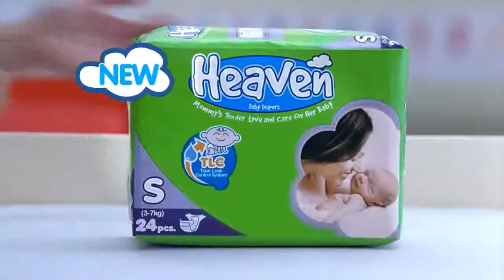Sea Serpent by HooplaKidzTV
HooplaKidzTV funy compilation of the Gazoon family member of elephant, serpent, ostrich and many more friends.